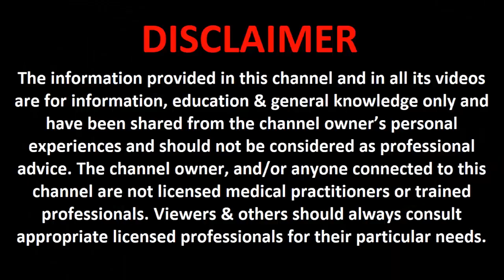নিজেকে কি ভাবে টিউন করবে? দেখে নাও How to tune yourself – Check this out #367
আমার কিছু পছন্দের জিনিস:
Argan Pure for Skin & Hair (Argan Oil)